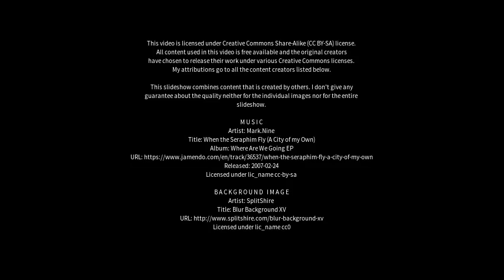Best places to visit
Best places to visit - Ribera (Italy) Best places to visit - Slideshows from all over the world - City trips, nature pictures, etc.